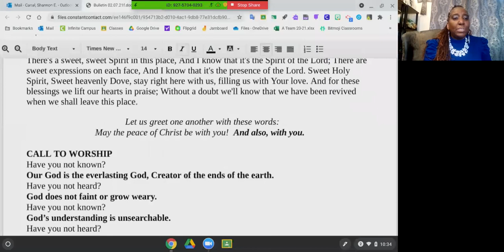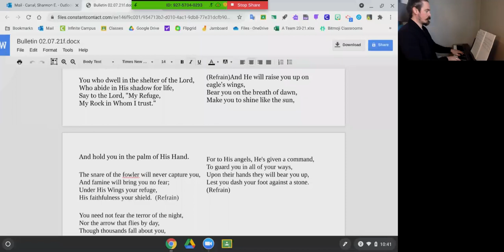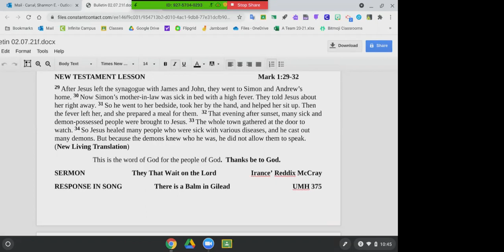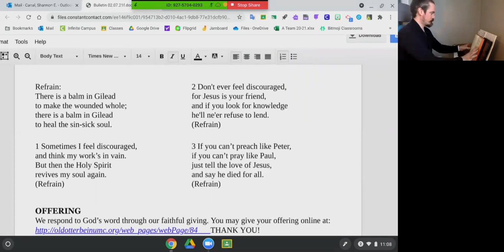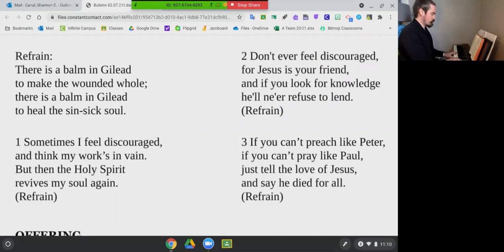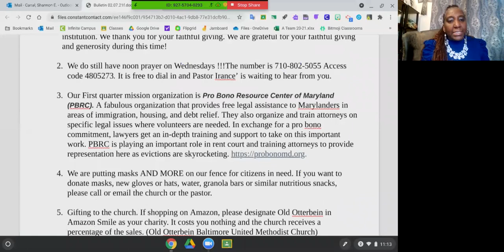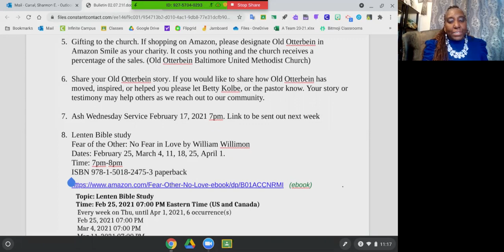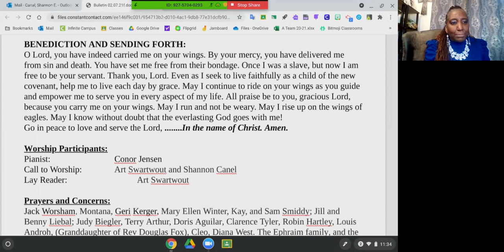February 7, 2021 Worship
SINCE 1771

Old Otterbein UMC will continue with virtual worship services. While we are worshiping away from the sanctuary, we ask that you continue your financial support to the church as our financial obligations continue even during this time.  You may mail your check (made out to Old Otterbein UMC) to 112 W. Conway St. Baltimore, 21201 or you may give online through our secure server, Vanco by going
You may also consider use the online bill pay option through your bank or financial institution. We thank you for your faithful giving. We are grateful for your faithful giving and generosity during this time!